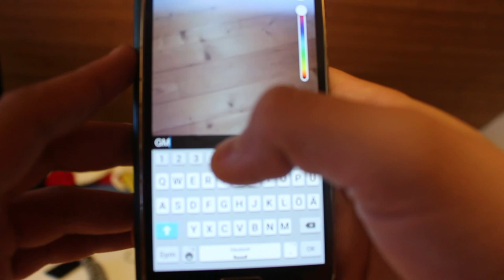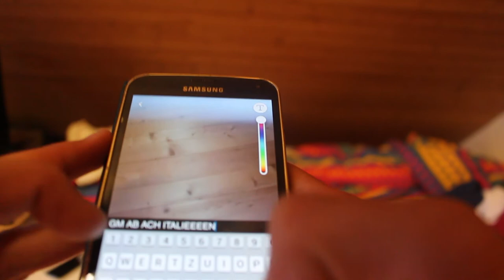BEINAHE IN EINEN SEE GEFALLEN *EISIGER BODEN* //FLΛVIO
SONGS:
Title: Last Summer Artist: Ikson Genre: Dance & Electronic Mood: Bright Download

Title: Boost Artist: Joakim Karud Genre: Hip Hop & Rap Mood: Bright Download